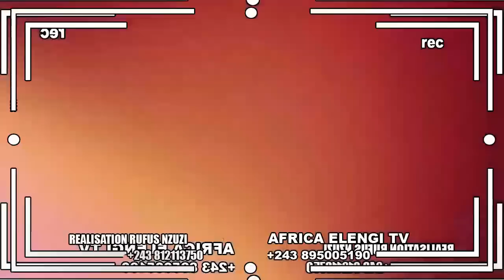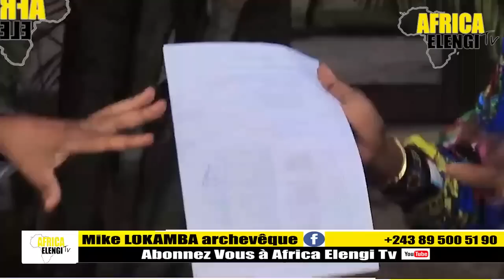ENFIN! DENIS LESSIE SORT DE SON SILENCE AFFAIRE YA JUSTICE, NANI AFUNDI YE KOFFI OU MUKUNA BOYOKA